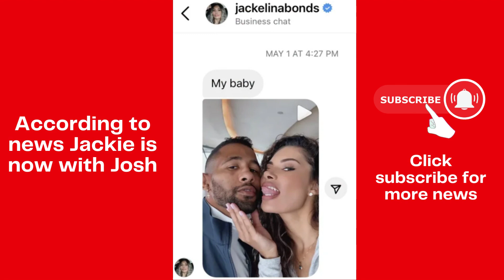JACKIE from Love is Blind: Her journey with MARSHALL and the REVEAL of Her NEW relationship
Jackie from Love is Blind answers questions about her choice in pods and her journey with Marshall, revealing that she was ready for marriage but not for Marshall. Towards the end of the video, a surprising conversation with her current boyfriend or maybe future husband.